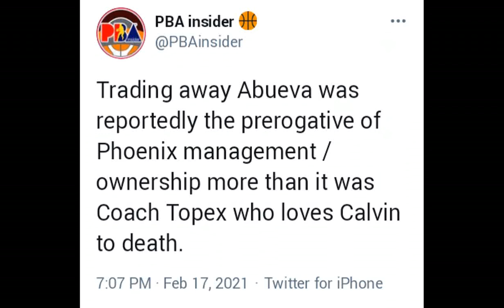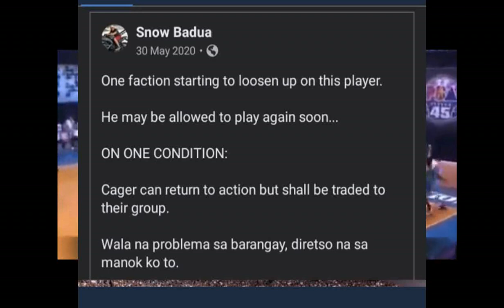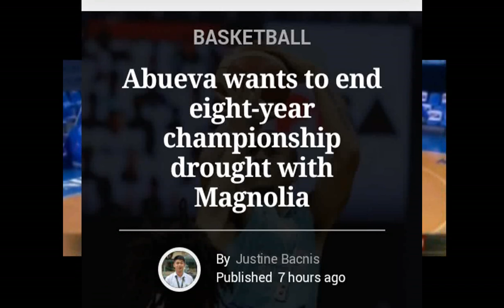WRIGHT AT PERKINS TRADE SUSUNOD NA | ABUEVA MATINDI SABI NG MATRADE |PHOENIX NO CHOICE BA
08:38 Shout outs
00:08 Matthew Wright and Jason Perkins trades susunod na ba
02:31 Phoenix napilitan ba itrade si Abueva
04:35 Abueva matindi sinabi pagkatapos matrade
06:35 Magnolia kukuha pa rin ng big man